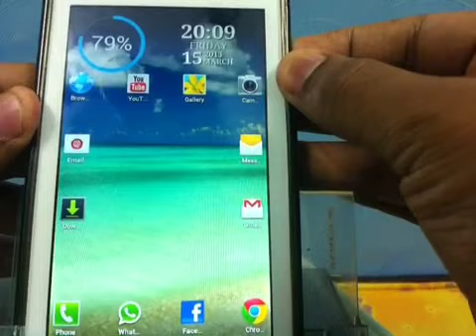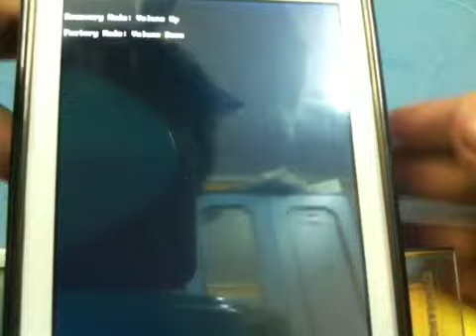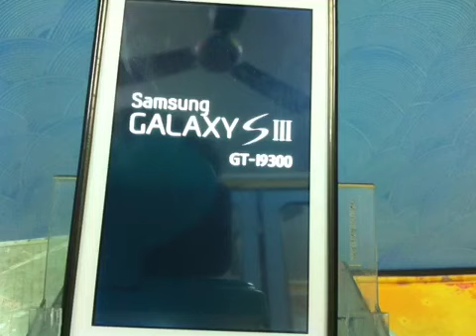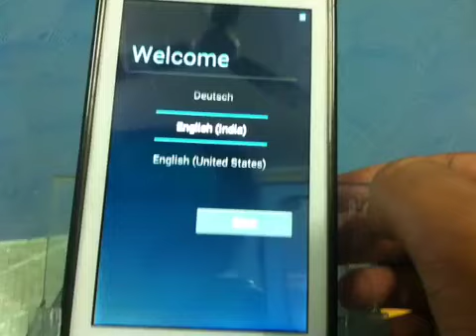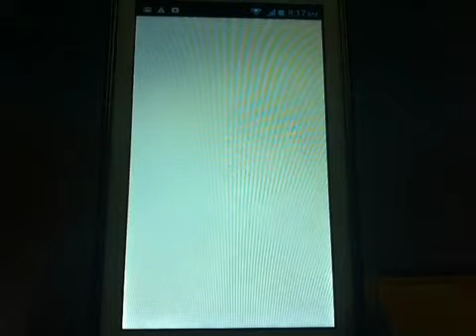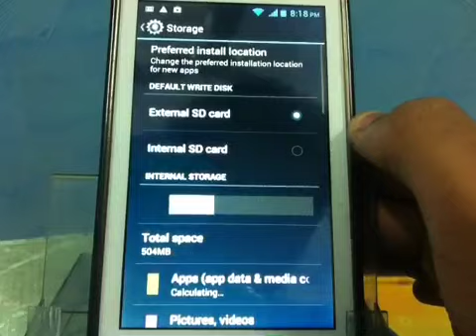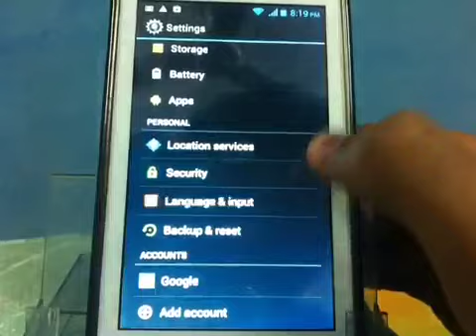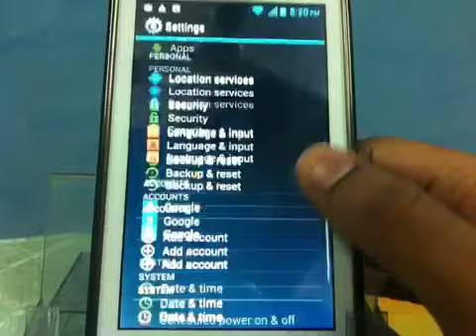How to upgrade Micromax A110 -offical jelly bean